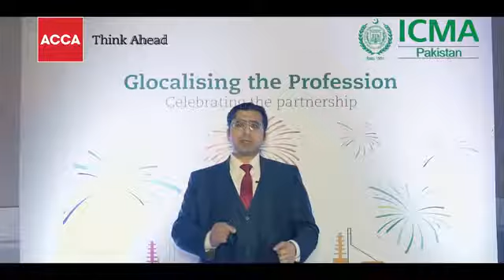Omer Zaheer Meer FCCA on ACCA and ICMA Pakistan's Strategic Partnership Agreement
Omer Zaheer Meer FCCA, Chairman MNP & Head of Taxation Committee ACCA on the strategic partnership agreement entered into by ACCA and ICMA